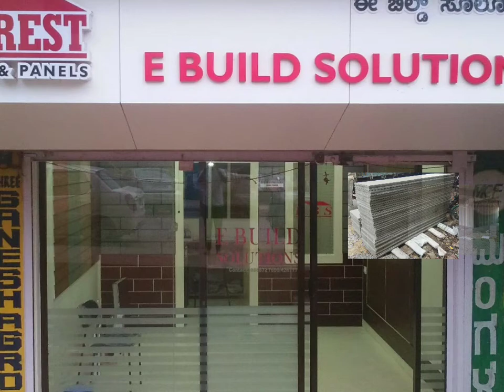Ready Wall Partition - E Build Solutions Hubli 98867 27600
Cement Planks, Boards, Ceiling and Puff, Onduline Roofing with Alluminiun insulation Foils